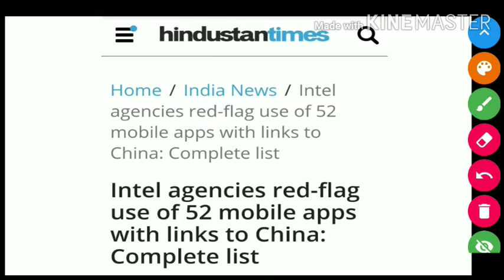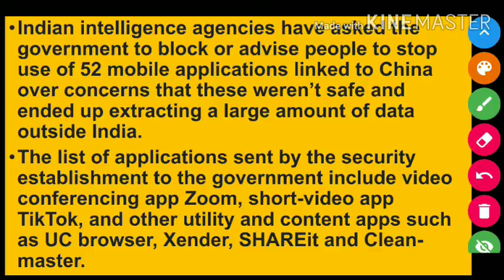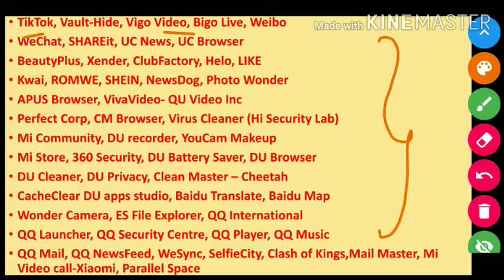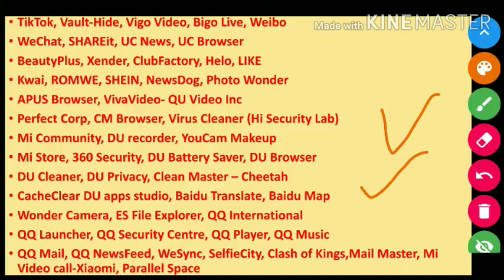Intel Agency Red Flagged Chines Apps/Daily Current Affairs/upsc,ssc,rrb,govt. Exams.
In this video we are going to discuss about the-Intel agency Red flagged chines apps.